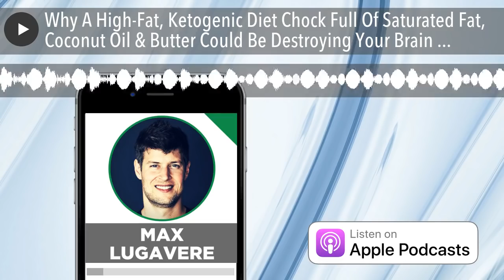Why A High-Fat, Ketogenic Diet Chock Full Of Saturated Fat, Coconut Oil & Butter Could Be Destroyin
Several months ago, in this weekly roundup, I commented about the book "Genius Foods: Become Smarter, Happier, and More Productive While Protecting Your Brain for Life", and said:  "I’ve just finished reading an advance copy of this book, written by my friend and former podcast guest, Max Lugavere. At first, I figured it would be another “eggs, walnut and fish make you smarter” type of book, but instead, this manuscript took a deep, deep dive into specific genes that affect intelligence and how to pair them with food, mouthwatering recipes for everything from liver to avocado-salmon bowls, and some very good, step-by-step tips for optimizing your personal environment to enhance your cognition. It is a must read, with many pages folded over in my own copy." Max, a former podcast guest in the episode "The Surprising Facts About What Bread Does To Your Brain (And What You Can Do About It)" also created the documentary "Bread Head". In the film, he explores the impact of our diets and lifestyles on brain health. Max is a also filmmaker, health and science journalist and author. He is the host of the podcast, The Genius Life. Lugavere has contributed to Medscape, Vice, Fast Company, CNN, and the Daily Beast, and appears regularly as a health and nutrition expert on the Dr. Oz Show, the Rachael Ray Show, and The Doctors. During our discussion, you'll discover: -Why a decrease in walking speed and pattern, and forgetfulness of kitchen recipes in Max's mother inspired his latest book... -Why Alzheimer's and Parkinson's disease drugs are so damaging... -The little-known but serious risks of MDMA and ecstasy... -Max's interesting perspective on dopamine and abstinence from hedonism... -Why Ben eats all the bones and cartilage and skin when he has chicken... -Why a specific population of Nigerians carry the genetic risk for Alzheimers but don't get Alzheimers... -The profound effect of ketones, fish oil and extra virgin olive oil on the brain... -How you can naturally increase blood glucose and ketones simultaneously... -The potential damage of using to much fish oil while excessively limiting omega 6 fatty acids consumption... -The actual percentage of saturated fats that you should eat... -When high HDL could be a bad thing... -Many people track blood glucose - but Max is a bigger fan of tracking Homa IR, and why that is... -A blood test that can predict Alzheimer's... -And much more... Resources from this episode: -Genius Foods: Become Smarter, Happier, and More Productive While Protecting Your Brain for Life -23andMe genetic test -The Ketogenic Diet by Lyle McDonald -YourBrainOnPorn.com -Mary Newport's books on coconut oil and the brain -Deep Nutrition by Cate Shanahan -Radical Metabolism by Anne Louise Gittleman -Are You A "Lean Mass Hyperresponder" Episode Sponsors: -Kion Clean Energy Bar Stable energy, real food, no sugar crashes! Just a tasty punch of mouth-watering, chocolatey-salty-coconut goodness. -Blue Apron A better way to cook. Get your first 3 meals free using my link! -Harry's Razors Get the Harry's trial set, a $13 value, for FREE when you use my link. Do you have questions, thoughts or feedback for Max or me? and one of us will reply!